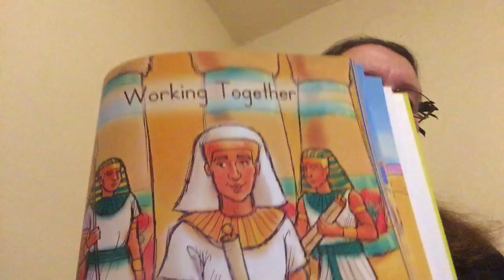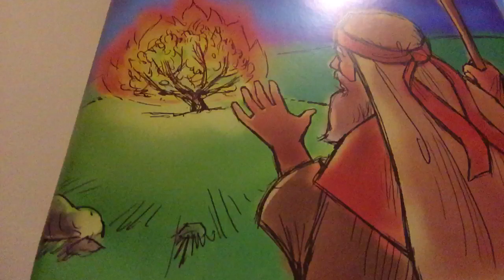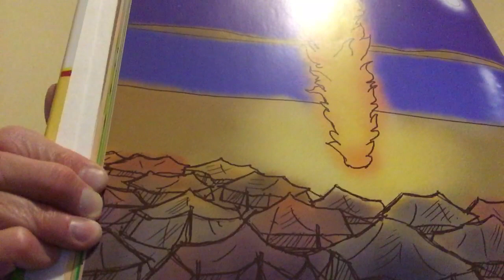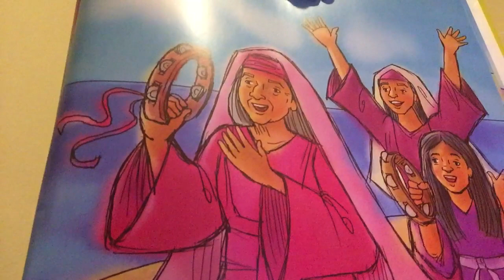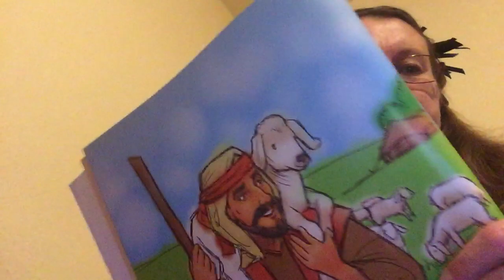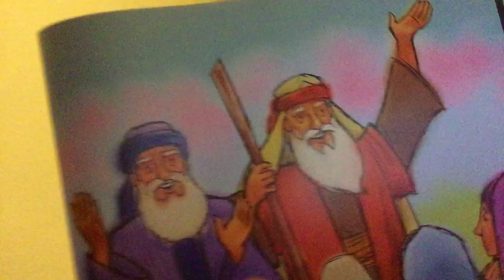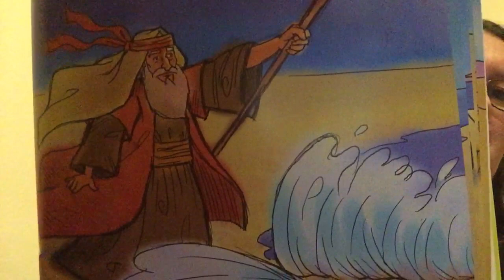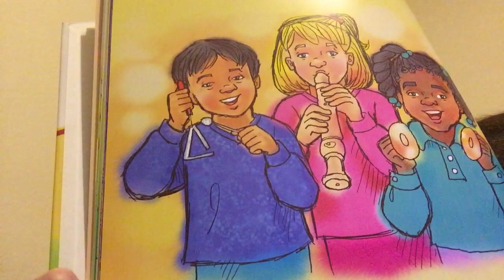January 10, 2022